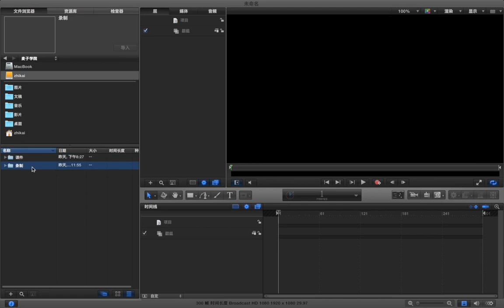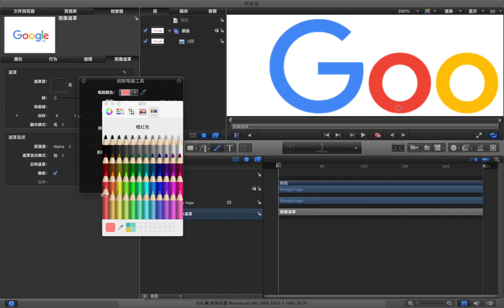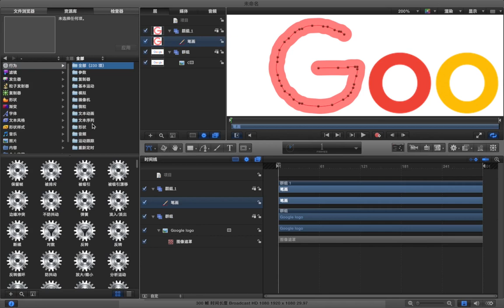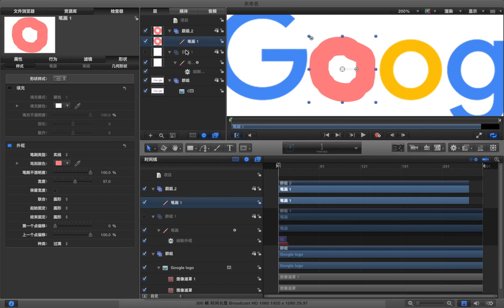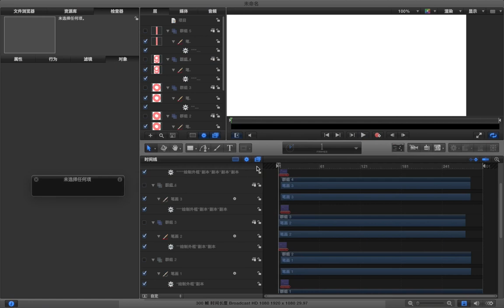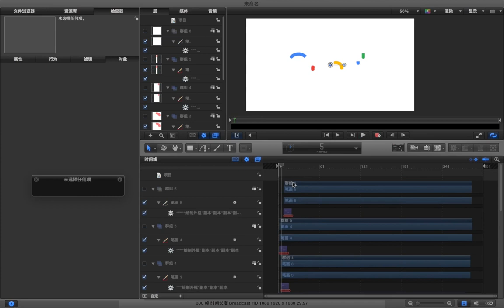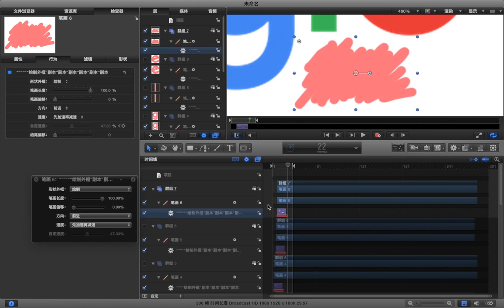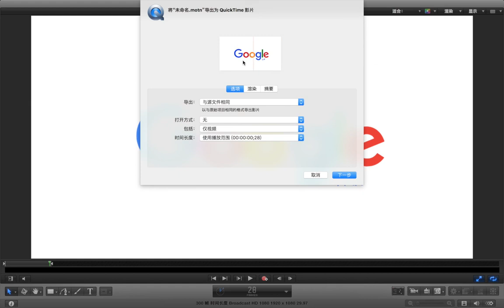Motion5动画基础 7 7 绘制动画 B